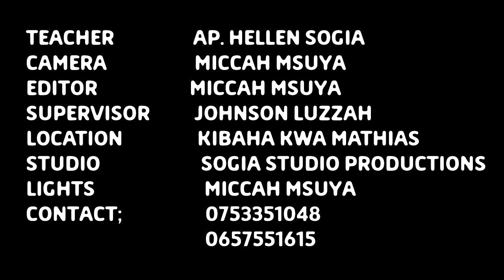UCHAMBUZI WA VITABU SEHEMU YA 10 NA AP. HELLEN SOGIA